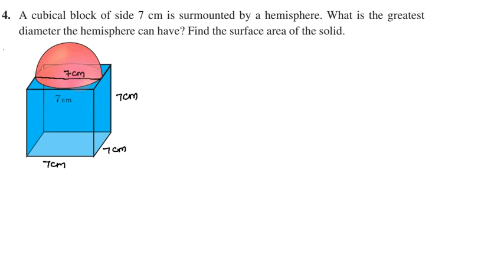Class 10, Maths, Exercise 13.1 Q. No. 4 in Tamil | Chapter 13 Surface Areas and Volumes | CBSE